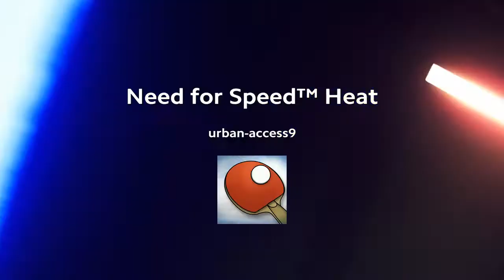Fall Guys Ep1 I Was Confucius